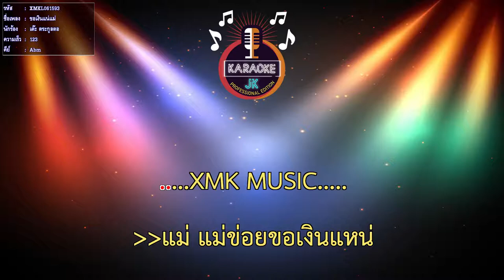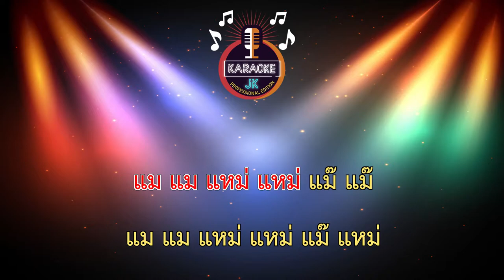ขอเงินแน่แม่ (123-Abm) - เต๊ะ ตระกูลตอ 【 Cover By คาราโอเกะดนตรีสด 】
เพลง : ขอเงินแน่แม่
ศิลปิน : เต๊ะ ตระกูลตอ
คำร้อง/ทำนอง : เต๊ะ ตระกูลตอ
เรียบเรียง : ไก่ กีต้าร์
สังกัด : สิงห์มิวสิค / Sing Music